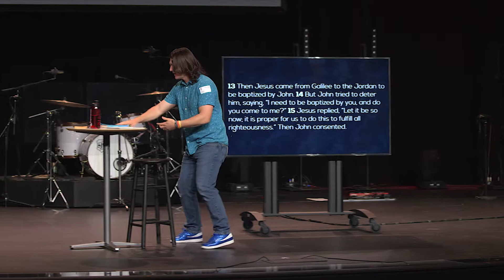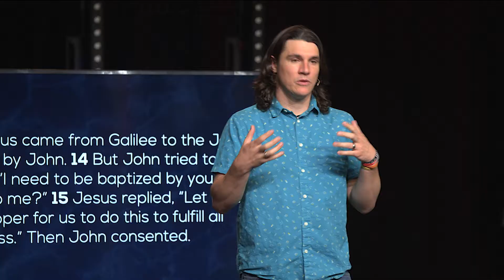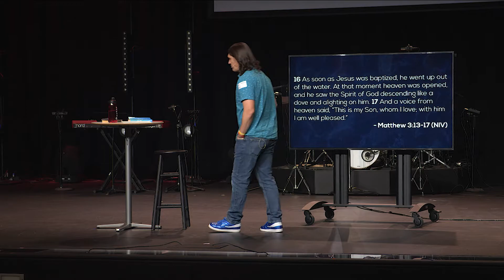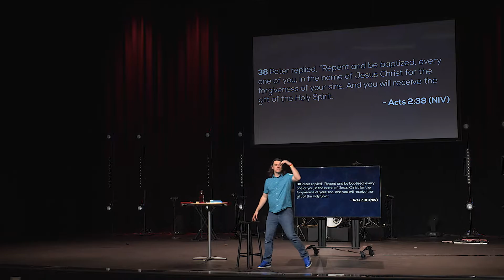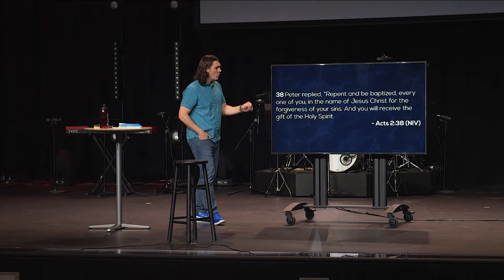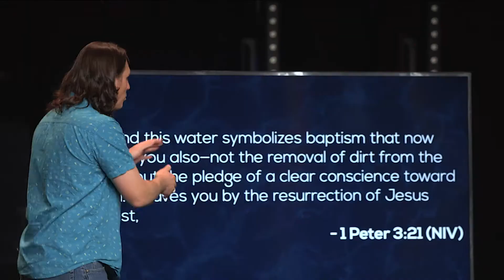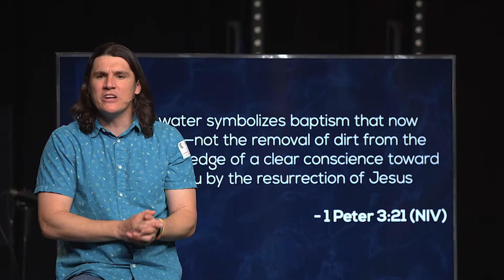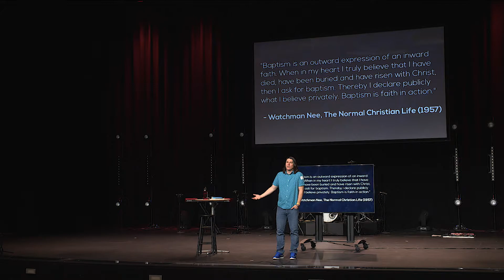The Simple Why